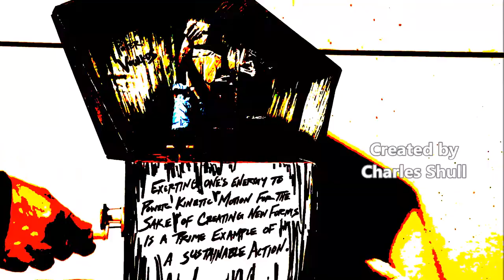Kinetic film 002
Kinetic Sculpture Project Inspired by Peter Voulkos